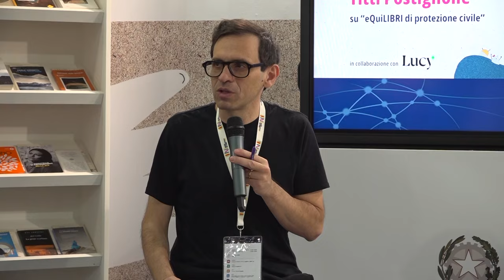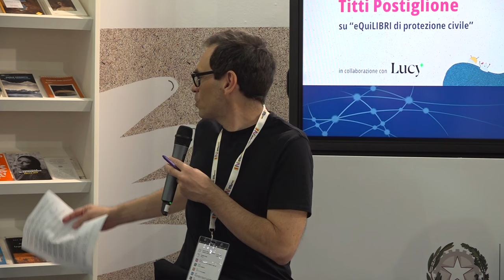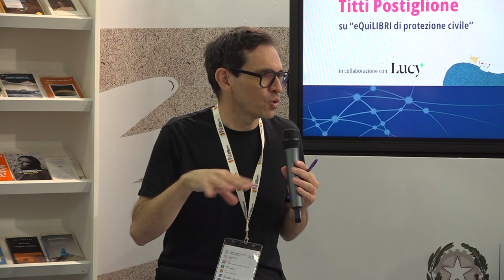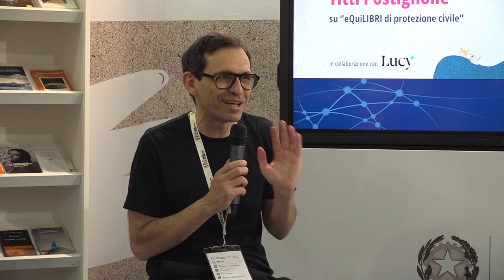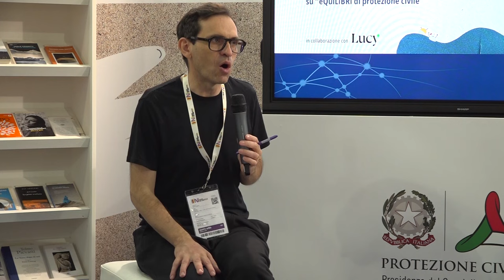Nicola Lagioia e Titti Postiglione su "eQuiLIBRI di protezione civile" – SalTo24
Nicola Lagioia e Titti Postiglione su "eQuiLIBRI di protezione civile". L'evento, organizzato dal Dipartimento della Protezione Civile in collaborazione con la rivista multimediale "Lucy", si è svolto nello stand del Dipartimento al Salone Internazionale del Libro di Torino 2024 nell'ambito del ciclo di incontri "Le autrici e gli autori incontrano la protezione civile" / Torino, 10 maggio 2024.